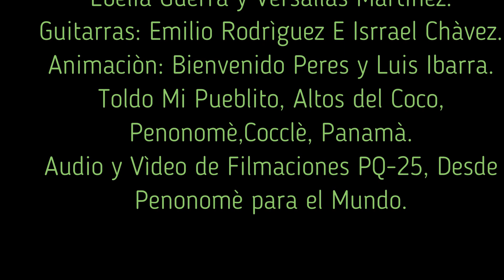Evento de Ramiro Jaramillo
Ebelia Guerra frente a Versalles Martínez en tarde de cantaderas. Guitarras de: Israel Chávez y Emilio Rodríguez. Animación de Bienvenido Peres y Luis Ibarra. Evento organizado por Ramiro Jaramilo y familia. Toldo Mi Pueblito, Altos del Coco, Penonomé, Coclé, Panamá.  Audio y vídeo de Filmaciones PQ-25, desde Penonomé para el Mundo. 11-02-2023.